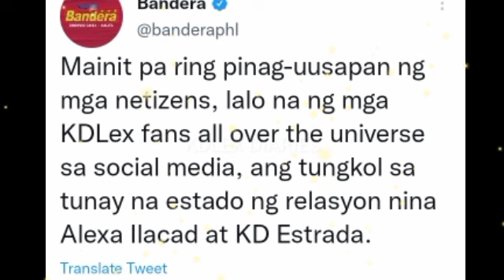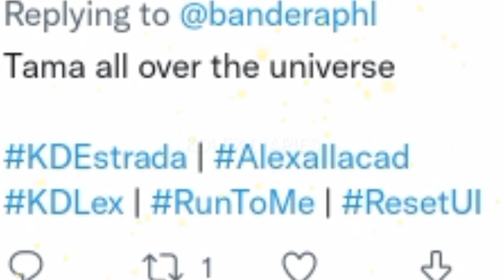BANDERA SUMULAT MULI NG ARTICLE TUNGKOL SA KDLEX! "TUNAY NA ESTADO NG RELASYON MAINIT PINAGHIRAPAN"!